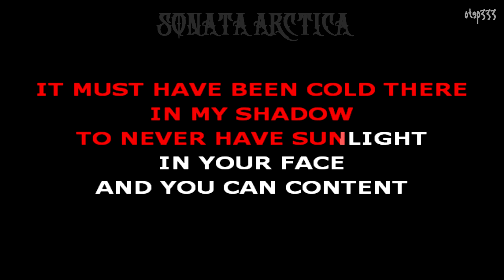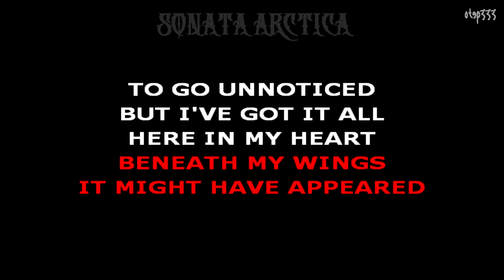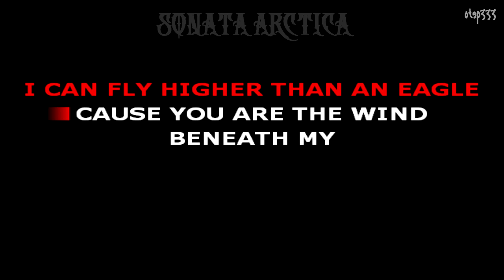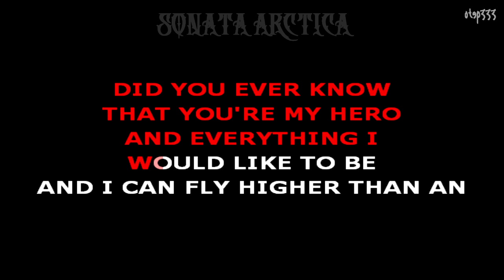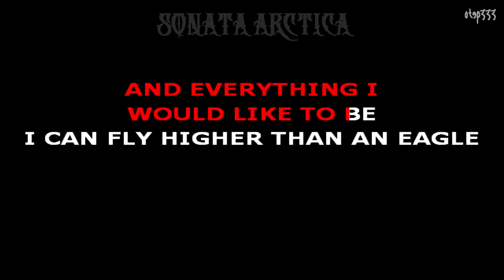Sonata Arctica | The Wind Beneath My Wings (Karaoke + InstruMetal)